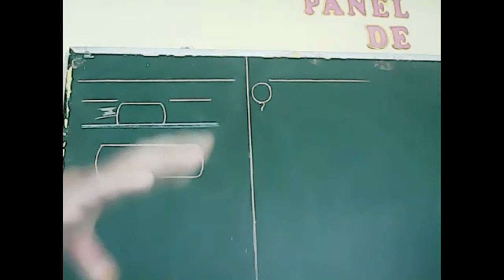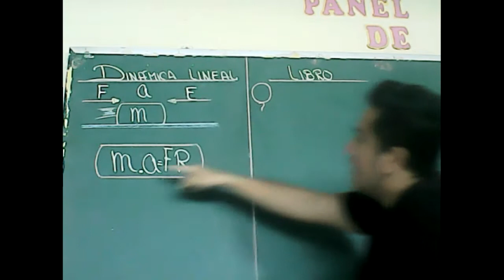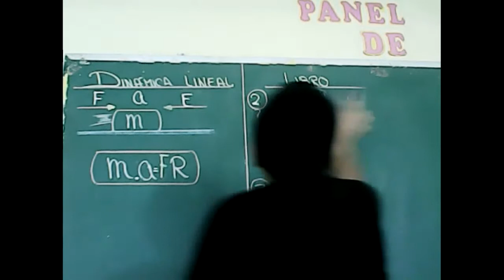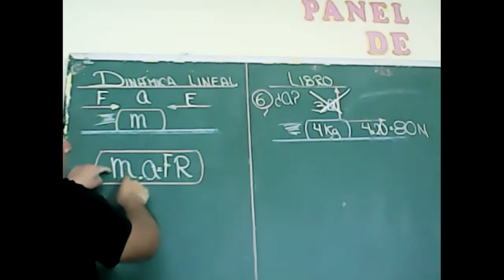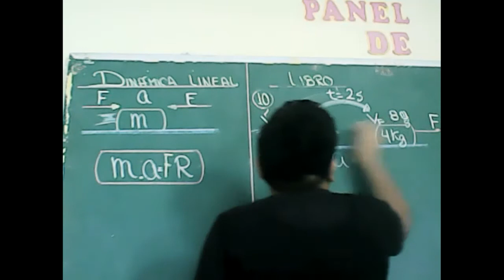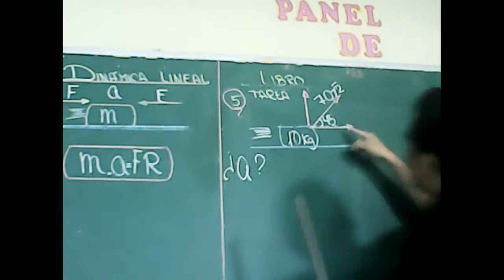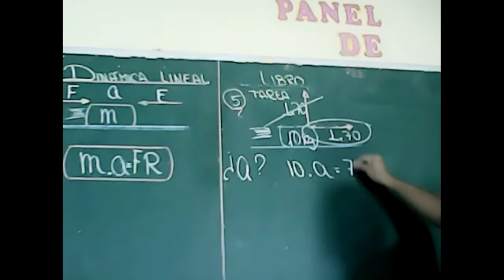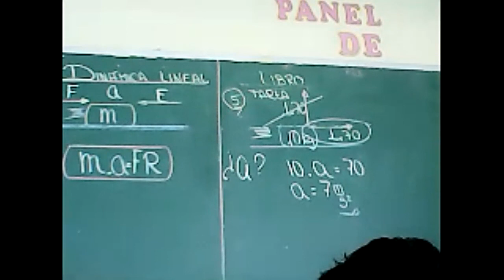DINÁMICA LINEAL I PRE 2